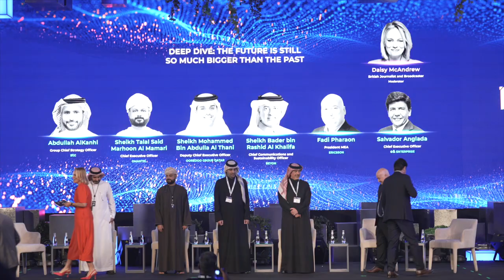Fadi Pharaon, President of Ericsson Middle East and Africa, at LEAP 2023 in KSA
Fadi Pharaon, President of Ericsson Middle East and Africa, joins Abdullah AlKanhl (stc Group Strategy Officer), Sheikh Talal Said Marhoon Al Mamari (Omantel CEO), Sheikh Mohammed Bin Abdulla Al Thani (Deputy CEO Ooredoo Qatar), Sheikh Bader Bin Rashid Al Khalifa (Beyon Chief Communications and Sustainability Officer) and Salvador Anglada (e& Enterprise CEO) in a panel, "Dive deep: the future is still so much bigger than the past"